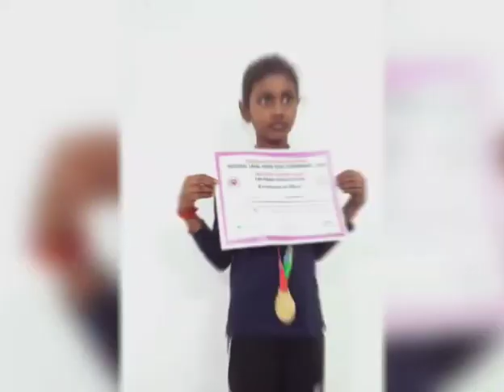Achievers Thunder sports club